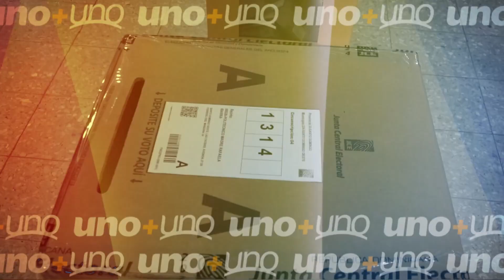Cristóbal Rodríguez: “Reciente reforma a la Constitución es la más trascendente en 180 años”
El abogado constitucionalista y profesor universitario, Cristóbal Rodríguez, consideró este lunes que la propuesta de "reciente reforma a la Constitución es la más transcendente en 180 años”.

Les invitamos a ver el resto de esta información en nuestro canal de YouTube: Teleantillas